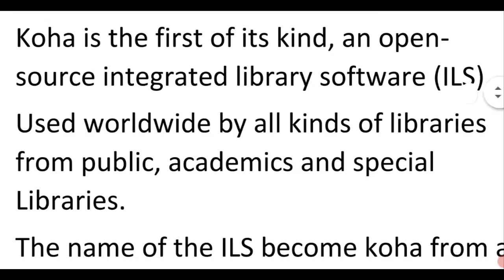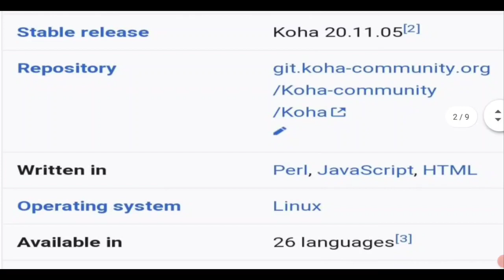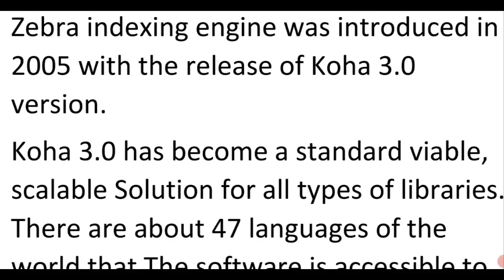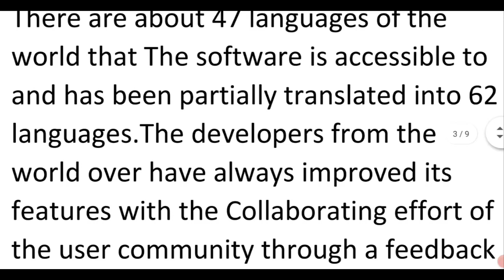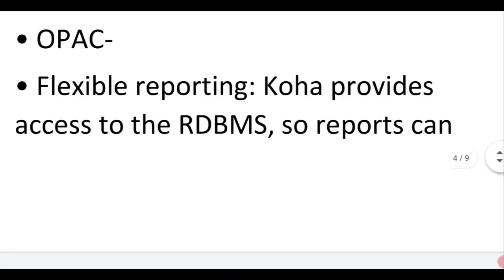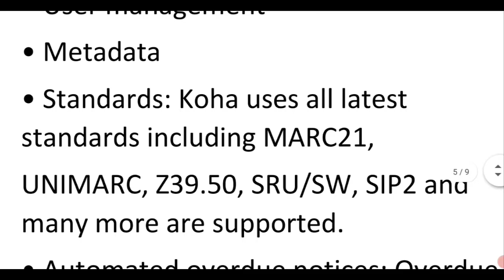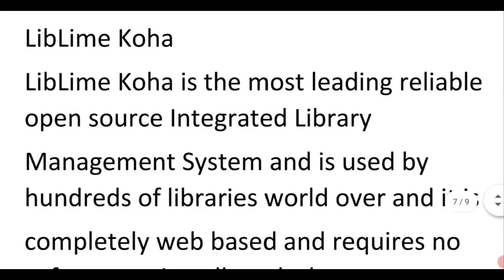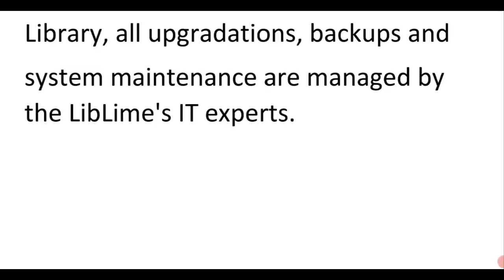What is Koha and their features and latest LibLime Koha by Vipin Bangar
Panjab School Librarian
UGC NTA NET
Bihar Librarian

Top Books

Author : Rakesh meena, Dr. Amit Kishore etc

Helpful in all the exam like Panjab School
Librarian, Bihar Librarian, UGC NTA NET, DSSSB, KVS, NVS,
RPSC, MPPSC,

Purchase list below

1. Library and information science book for NTA UGC NET, Kvs, nvs, RSSB

2. Library and Information science

3. Truemans UGC Library and Information Science book

4. NTA UGC NRT Library and Information Science paper 2

5. NTA UGC NET library science objective questions book

6. Trueman’s UGC NET/SLET General Paper I+Library & Information Science (set of 2 Books)

7. Bachelor of library and information science B lib guide by Dr Amit kishore useful for Kota, Ignou
and all other unviersities

8. Conceptual approach to library and information science A complete self study guide by Dr Amit
kishore 2nd Edition 2021

9. Amit Kishore Library Science complete self study guide ( A conceptual approach ) for UGC NET,
SET, KVS, RSMSSB and all other competiton exams

10. Dr Amit Kishore
Vol 2 of 5500+ MCQs for Library and Information science exams by Dr Amit Kishore for RSMSSB
Grade 3, RPSC Gr 2, KVS/NVS/DSSSB, NET/SLET and other library professional exams

What is Koha

Features of koha

LibLime Koha

Koha updates

Koha

                   T.me/Bangarknowledgeacademy